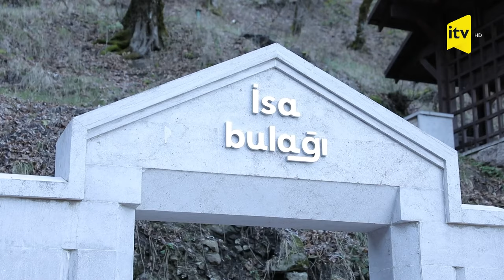Dillərə dastan İsa bulağı- ŞUŞADAN ƏN SON GÖRÜNTÜLƏR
İsa bulağı - Şuşa şəhəri ərazisində məşhur bulaqlardan və tarixi yerlərdən biri.
İsa bulağı Şuşa şəhərindən iki kilometr aralı, dəniz səviyyəsindən təqribən 1500 metr hündürlükdə, meşədə yerləşir. Azərbaycan təbiətinin nadir incilərindən sayılır. Bu hidronim haqqında yerli əhalinin məlumatına görə, bulaq XVIII əsrdə ilk dəfə onu qalın meşəlikdə üzə çıxarmış İsa adlı əkinçinin adını daşıyır.
Vətən müharibəsindən sonra İsa Bulağı Şuşa Şəhəri Dövlət Qoruğu İdarəsi tərəfindən tam bərpa edilib.Bulağın özü mərmərdən hazırlanıb, İsa Bulağı sözü isə milli ornamentlə yazılıb və bulağın su təminatı da tam bərpa olunub